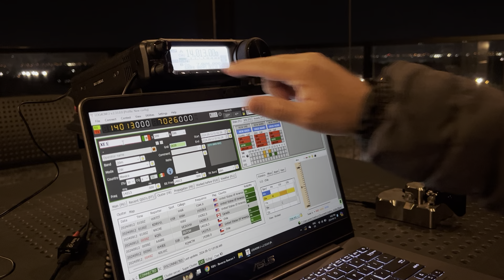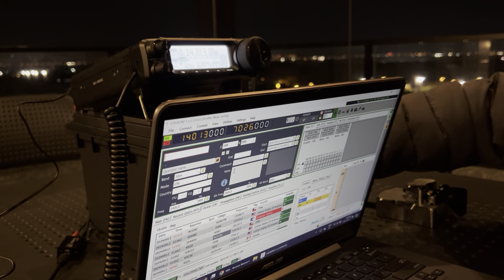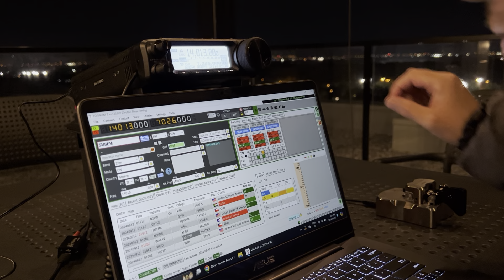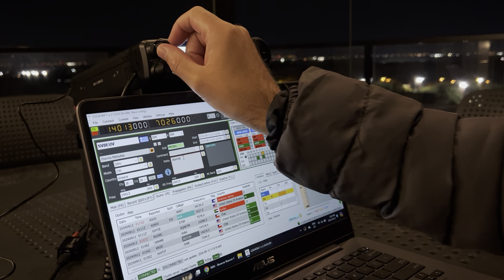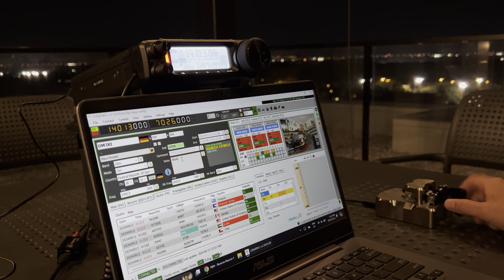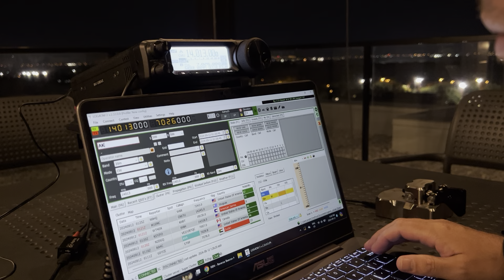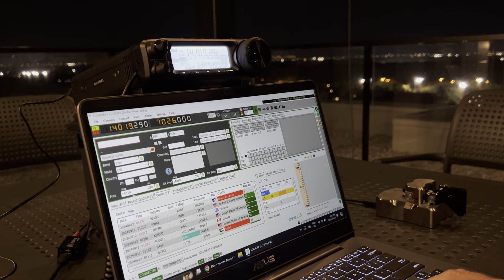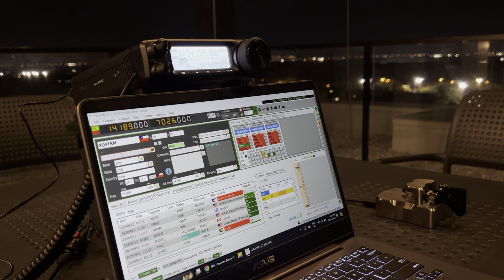2024-09-11 ham radio session